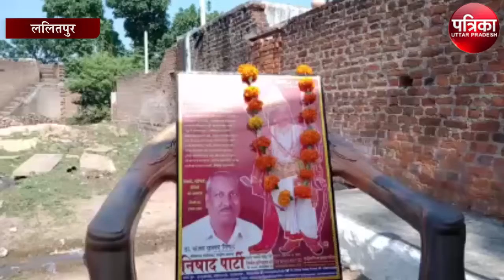निषाद पार्टी ने फूंका चुनावी बिगुल, बीजेपी को धन्यवाद